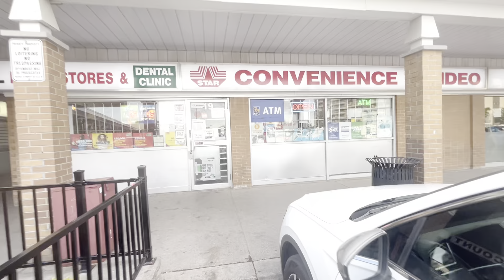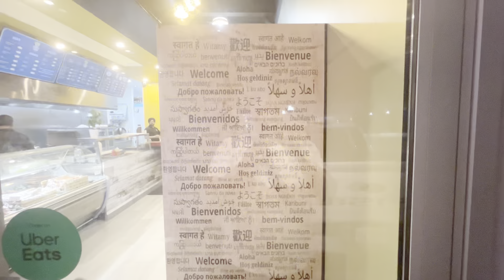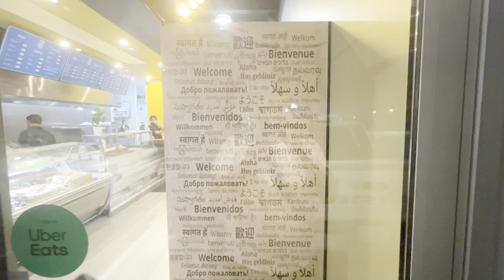Weekend pay kia plan ha? [Daily Vlog] Afghani Dinner in Brampton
Join me on a journey through my daily routine in this engaging daily vlog. From morning coffee to evening wind-down, experience a day in my life firsthand.

Dinner at Bakhtar kabab

Brampton